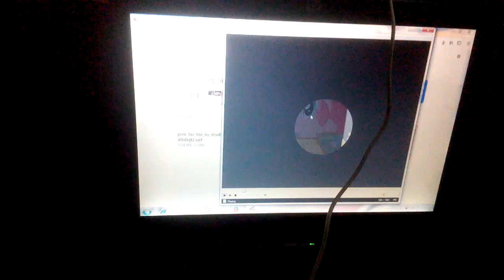Bronze saints playing pink tac toe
I doing this but I post it to Shun's channel so, Hyoga playing this and he win also beaten by Pinkamena

everybody played it now our turn to play tic tac toe with Pinkie Pie or Pinkamena... Pinkie describes the voices in that game thanks Pinkie.